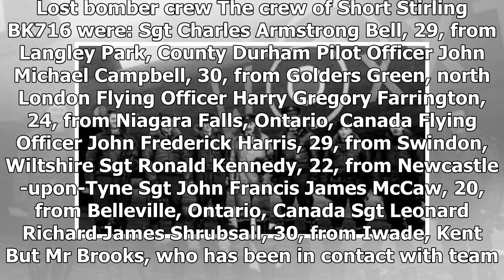Breaking News - Fears over use of 'grabber' to recover WW2 plane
Plans that could see an RAF World War Two bomber lifted from a lake in the Netherlands by a crane grabber rather than using a dam have been criticised. The Short Stirling Bomber, based at RAF Downham Market in Norfolk, was lost returning from a 1943 raid on Germany. Plane enthusiast Rick Brooks has voiced anger Dutch authorities could use a crane he likened to an arcade "machine where you grab a teddy" to lift it. Almere city council said it had not yet announced the recovery method. The aircraf...